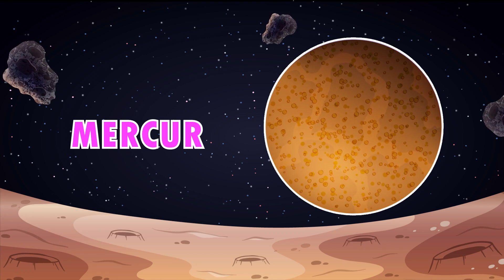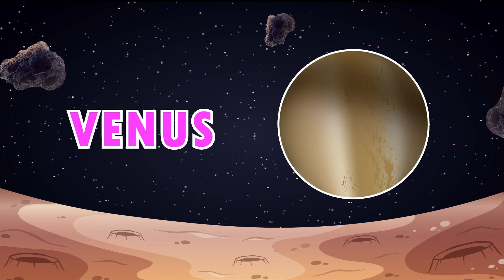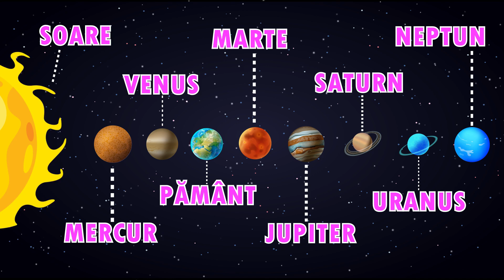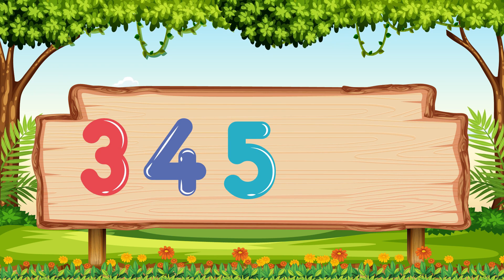Forme Și Culori 🤓🎈 + Mai Multe Videoclipuri Educaționale pentru Copii